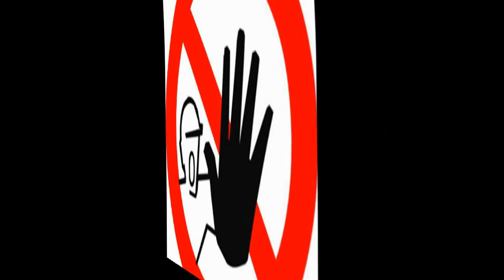Terugtrip Malmédy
Van het huisje in Malmédy tot beneden..